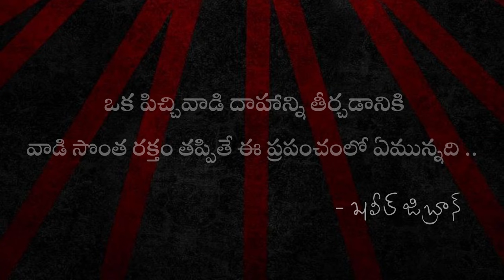KAHLIL GIBRAN powerful life poetry in telugu | philosophy in telugu | Think Telugu Podcast